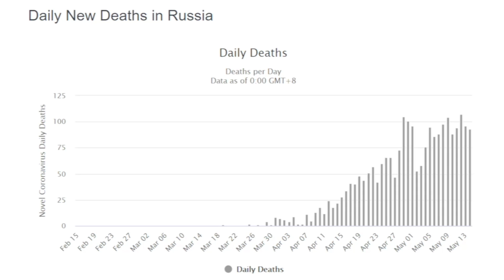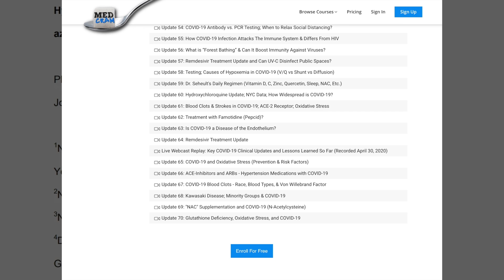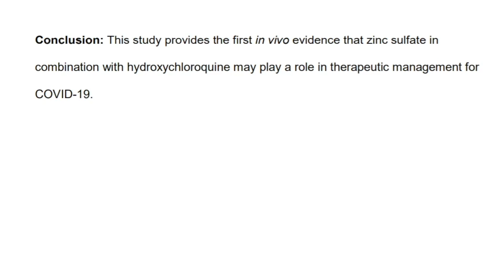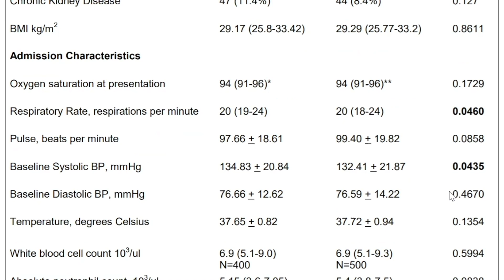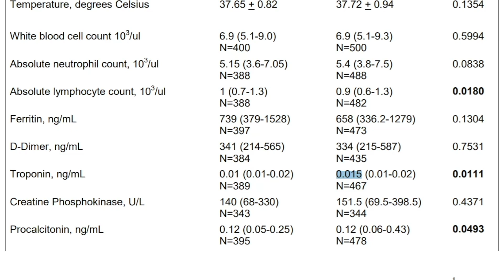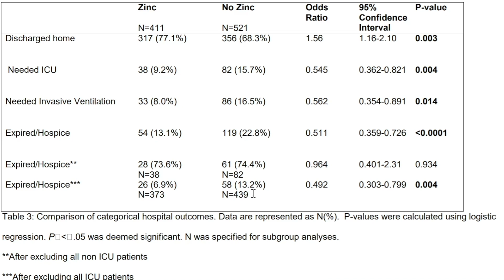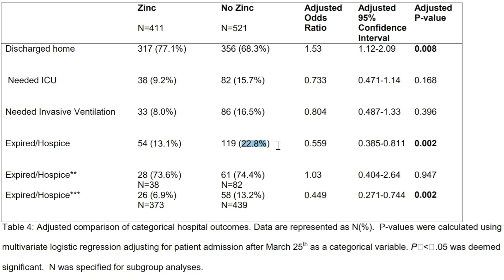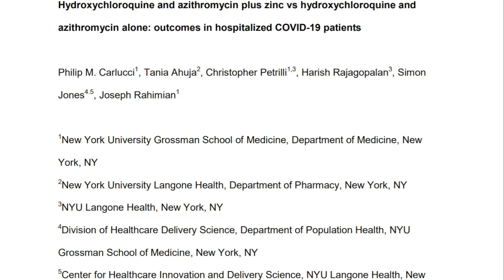Coronavirus Pandemic Update 71: New Data on Adding Zinc to Hydroxychloroquine + Azithromycin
A new pre-print study from NYU Grossman School of Medicine shows that the addition of zinc to a hydroxychloroquine and azithromycin COVID-19 treatment regimen may result in a statistically significant reduction in mortality.  Dr. Seheult discusses the interesting results and possible confounders of this retrospective observational study. (This video was recorded May 15th, 2020)

- Coronavirus Pandemic Update 60: Hydroxychloroquine Update; NYC Data; How Widespread is COVID-19? This video was removed by YouTube
- Coronavirus Pandemic Update 58: Testing; Causes of Hypoxemia in COVID 19 (V/Q vs Shunt vs Diffusion)
- Coronavirus Outbreak / Pandemic Update 55: How COVID 19 Infection Attacks The Immune System & Differs From HIV

All coronavirus updates are at MedCram.com (including a discussion of data for coronavirus UK, coronavirus NYC, and other locations) and we offer many other medical topics (ECG Interpretation, strokes, thrombosis, pulmonary embolism, myocardial infarction, hypercoagulation, hypertension, anticoagulation, DKA, acute kidney injury, influenza, measles, mechanical ventilation, etc.).